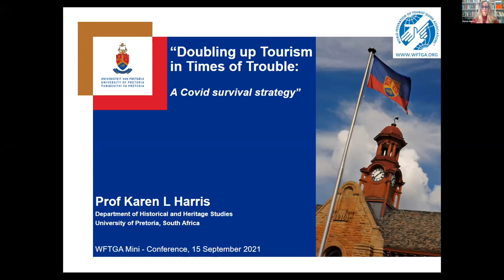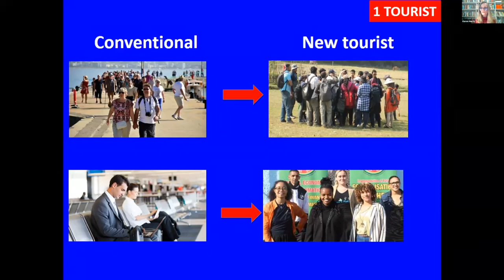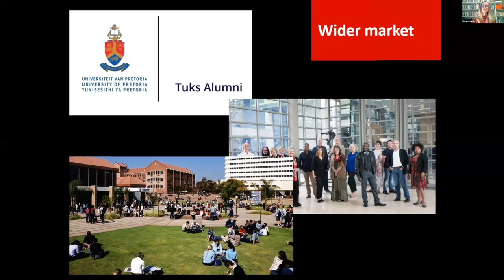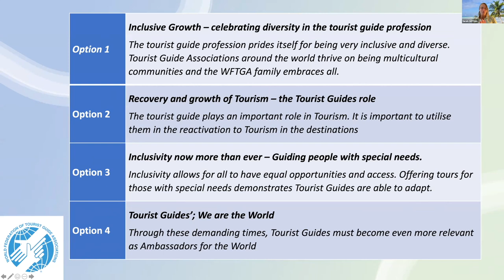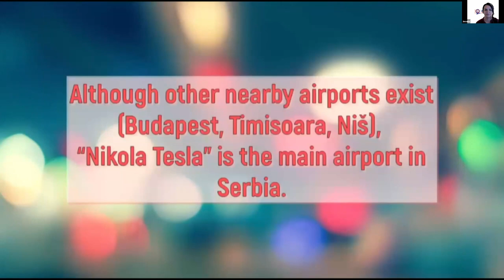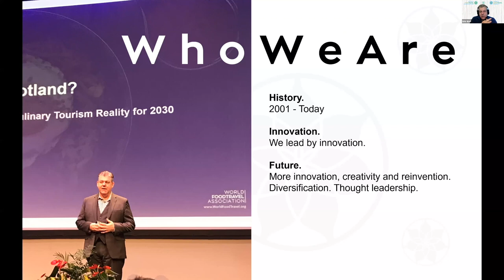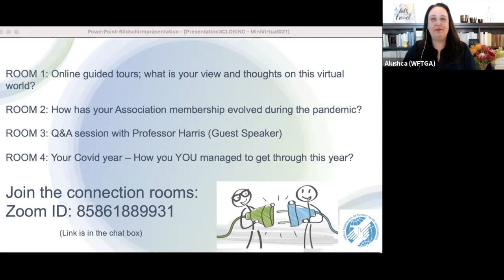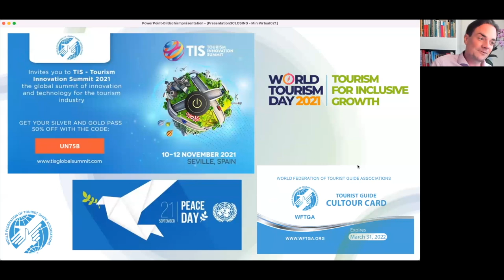The mini virtual conference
Main Guest Speaker: Professor Karen HarrisTopic: “Doubling up Tourism in Times of Trouble: A Covid Survival Strategy”

Join us as we explain the purpose and traditions of ‘International Tourist Guide Day’ (celebrated on 21st February of each year). How can you participate? How can you join Tourist Guides across the globe with these celebrations?

We will be holding our next International Convention in Novi Sad, Serbia in February 2022. Join us to hear more about this destination and the Convention programme.